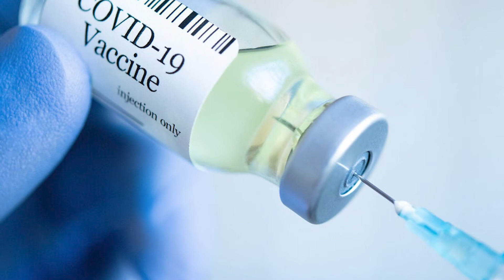WATER IS SUPER DANGEROUS?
Water. Water. Water.
Is Water simply dangerous?

Edited by: Goh Si Yi Samantha

Imagery